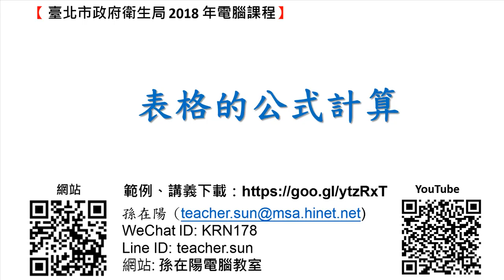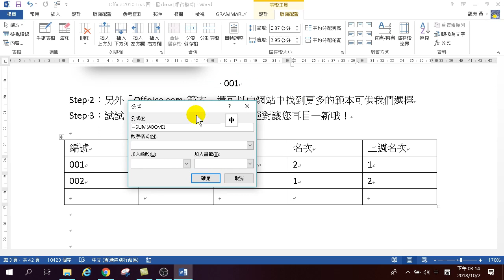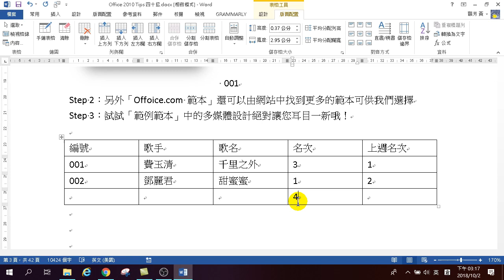表格的公式計算 Word 高效文件製作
表格的公式計算